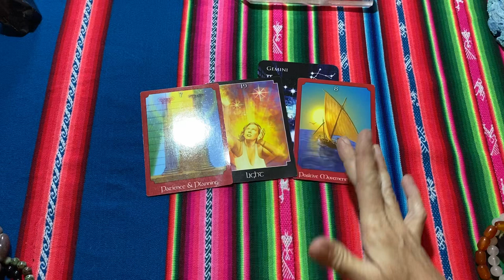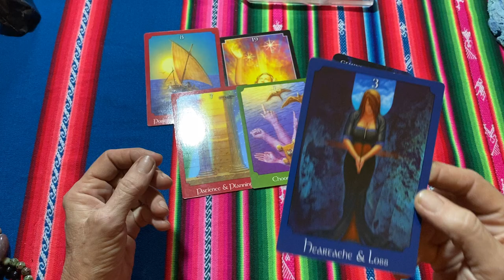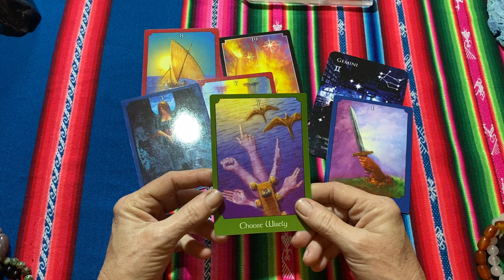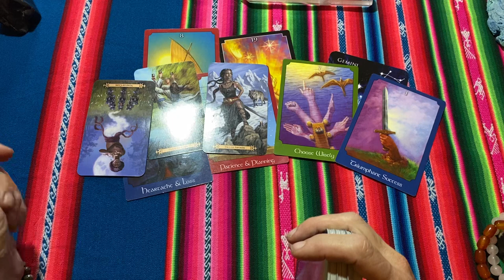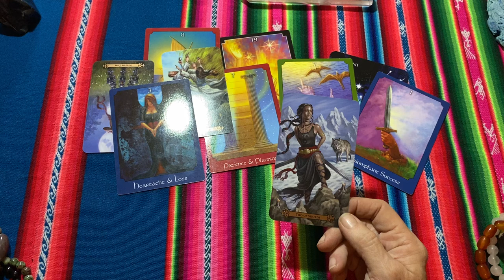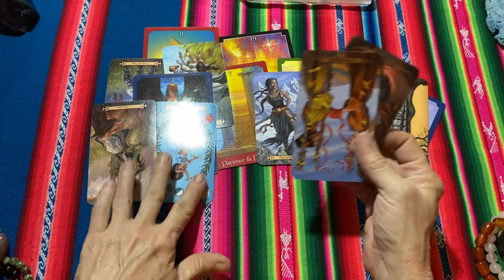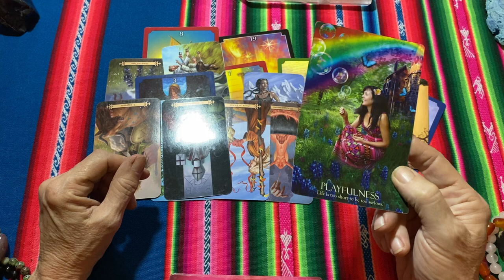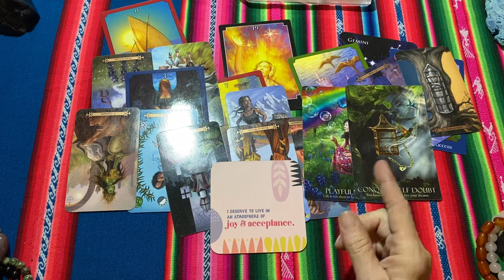GEMINI DO YOU HAVE A HUGE HANGOVER? Timeless Tarot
Gemini tarot reading by Whiteskys Wisdom. - Gemini suffering from a huge hangover?  The party's over.

DECKS USED

The Tarot Spellbook

'WISDOM The best Mind Altering Drug is Truth'